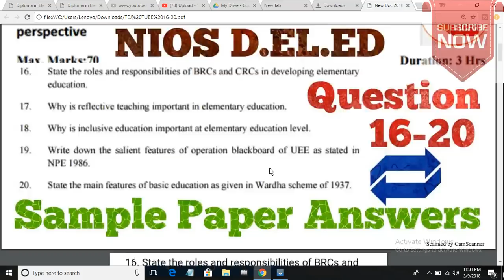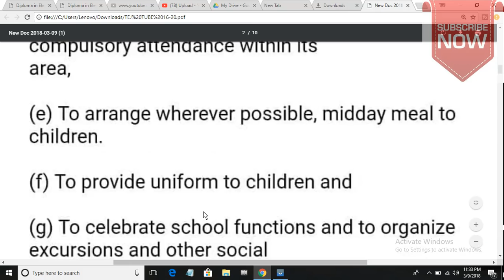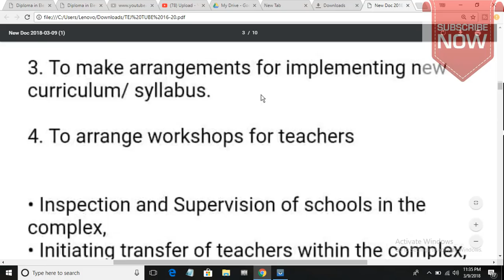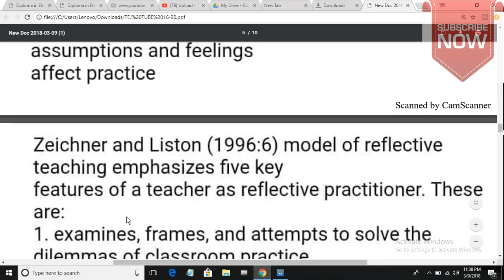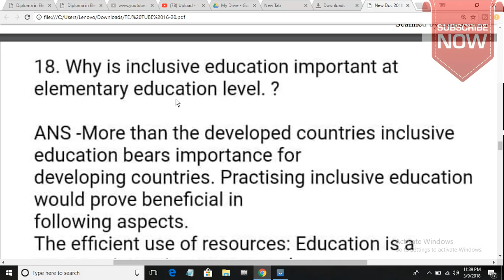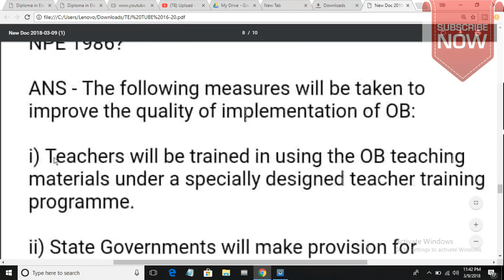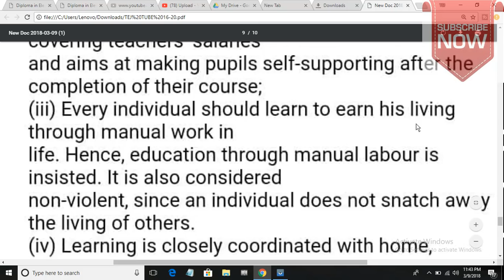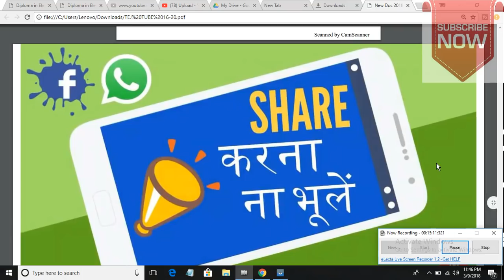SAMPLE PAPER ANSWERS| COURSE-501|SECTION-B| QUESTION- 16 TO 20 | TEJ TUBE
WATCH THIS VIDEO TO KNOW HOW TO WRITE THE ASSIGNMENT FROM WHERE AND ON WHICH PAPER